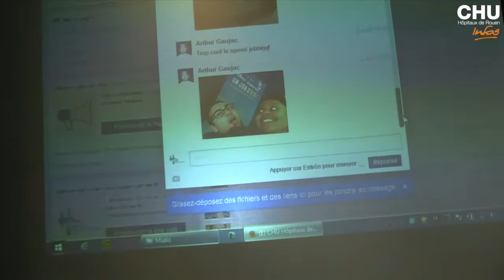3e speed jobing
Plus de 600 jeunes étaient présents le 2 avril 2015 pour le 3e speed jobing du CHU-Hôpitaux de Rouen.